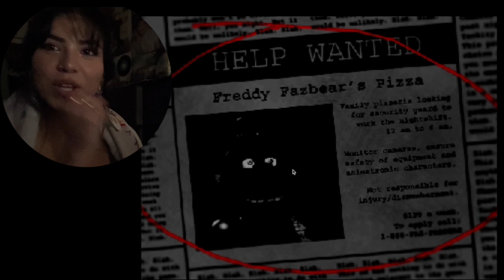I played Five Nights At Freddy’s for the 1st time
As a Big Fan of the games and the story/lore I have only played 1/4 of the games. Here's me playing the 1st game! Hopefully y'all enjoy it!

Chapters
Intro: 00:00
Night 1 1st try: 00:36
Night 1 2nd try: 05:29
Outro: 09:50